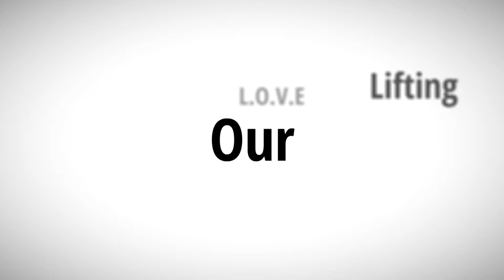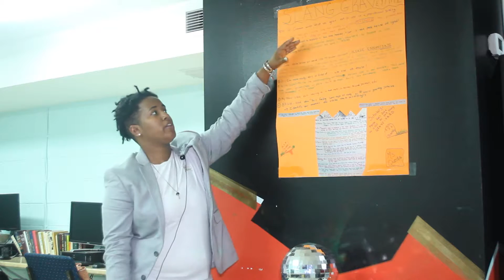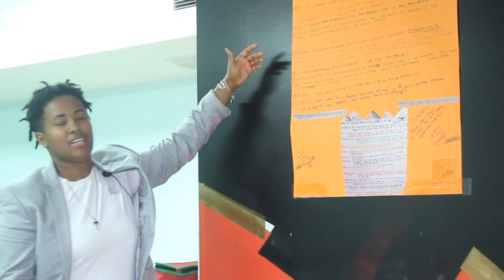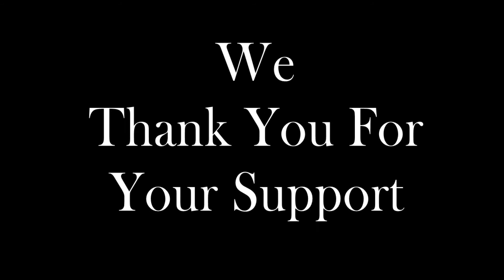The Presentation Finally Done b